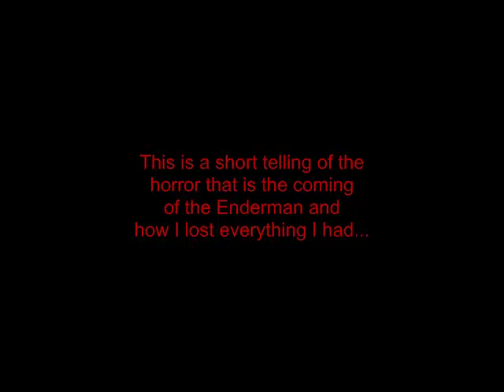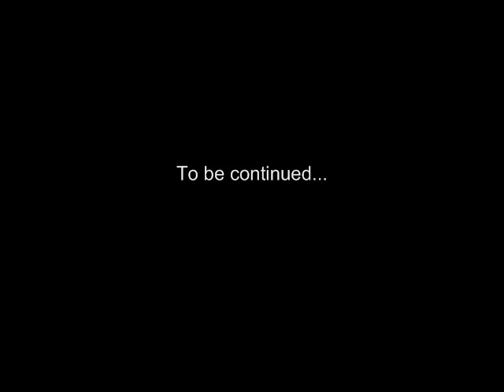Minecraft 3rd Shift - EP 49 - (ModMix3) My Endermen Origin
Grim Gary on Deviant Art

Opening Track "Not as it Seems"

World Seed: starshipearthmoon

I HAVE ALL THESE MODS INSTALLED AT THIS TIME (I'm not kidding)

Audio Mod
Single Player Commands

Mystic Ruins

Bone Wands

W3R4FT's Mod's (Delivery Band, Timer, Drill, Burner, Fire Alarm, Water Tank, Metal Mesh)